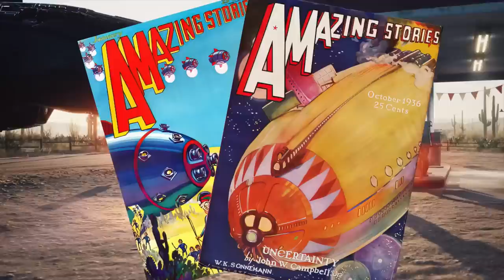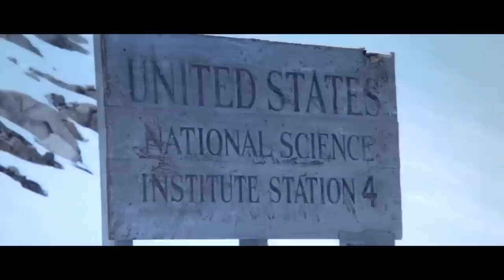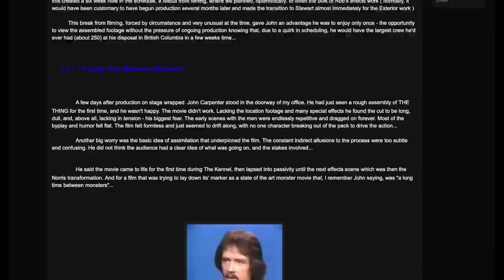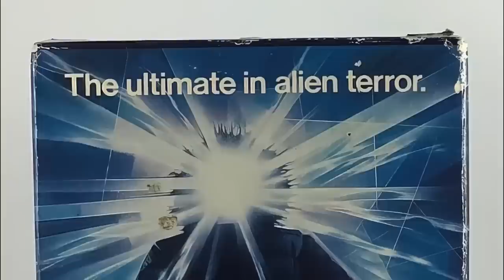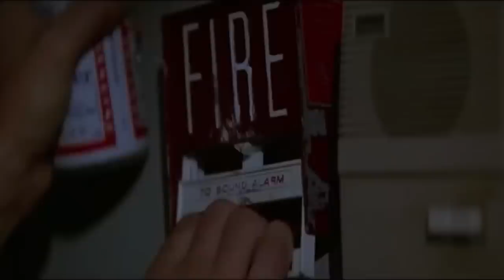The Thing: The Ultimate Guide To The 1982 Classic And Prequel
The Thing, directed by John Carpenter, is widely regarded as a masterpiece in the genre. In 2011, a prequel to the original was released, also titled "The Thing." While the prequel aimed to provide backstory and expand the mythos of the original film, it fell short of capturing the same level of intrigue and terror. Although it had impressive visual effects and some thrilling moments, it lacked the nuanced storytelling and psychological depth that made the original so compelling. Today we did into both movies to learn more.